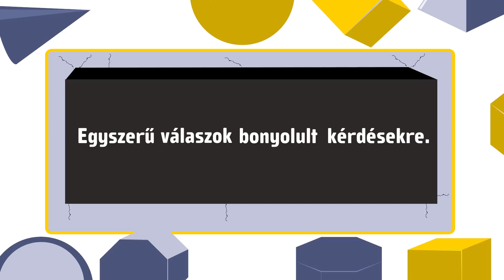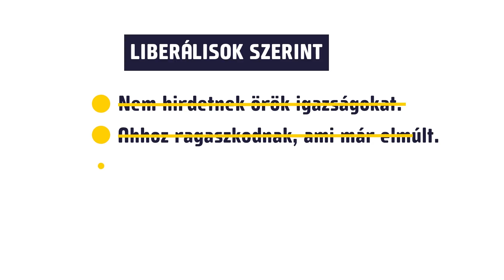Hogyan lehetnek sikeresek a konzervatívok.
Új műfaj. Első videó. Hogyan lehetnek sikeresek a konzervatívok. Czopf Áron eszmetörténész az Axiómán.

Szöveg:

Miért sikertelenek a konzervatívok? Miért vannak állandó lépéshátrányban a progresszív és liberális erőkkel szemben?

Ennek oka, hogy a konzervatív gondolkodás önmagában nem biztosít politikai sikereket. Egyszerűen csak megóv attól, hogy ostobaságokat beszéljünk. De hogy lehet, hogy a valósághoz leginkább ragaszkodó gondolkodásmódot ilyen nehéz sikerre vinni?

Az elmúlt évszázadok nagy ideológiái mind átfogó, végleges és egyszerű választ akartak adni a társadalom problémáira. Politikai sikerük titka az volt, hogy leegyszerűsítették a világ bonyolult folyamatait egyetlen problémára. A nácik a zsidókat okolták mindenért, a kommunisták pedig a burzsoáziát jelölték meg az emberiség összes bajának forrásaként. Ezek egyszerű válaszok bonyolult kérdésekre.

A konzervatívok gyakran azért sikertelenek, mert nem egyszerűsítik le a világot ennyire, sőt az ideológiák hazug leegyszerűsítéseivel szemben meg akarják őrizni az élet gazdag összetettségét. A konzervatív gondolkodás ezért nem is ideológia, hanem egy olyan szemléletmód, ami nem éri be a demagógiával.

A konzervativizmust azoknak „találták ki”, akik nem előbb ütnek és csak azután kérdeznek, hanem a gondolkodóknak, azoknak, akiknek lételeme a vita, fontos nekik a hagyományok továbbadása és a közösség.

A konzervatívok hisznek egy természetfeletti erkölcsi rendben, ami kifejeződik a természetben is és mintául szolgál a társadalom számára. A holtak az élők és a még meg nem születettek közötti hosszú távú szolidaritás jegyében elkötelezettek a társadalmi folytonosság mellett. Elismerik, hogy az ember tökéletlensége miatt nem lehet létrehozni tökéletes társadalmi rendet és ezért nem kísérleteznek felelőtlenül emberi sorsokkal és nem teszik kockára a társadalom jövőjét utópiák kedvéért.

A konzervatívok tehát az életet védik a gyilkos ideológiákkal szemben, és azt a szilárd alapot őrzik, amelyre valóban lehet jövőt és közösséget építeni. Ez a konzervatív gondolkodás alapja.

Persze ez a definíció nem tetszik a liberálisoknak és a progresszíveknek. Ők szeretnék a saját kinőtt ruháikban járó szomszéd gyereknek tekinteni a konzervatívokat, akinek nincs önálló gondolata csak megy a „menők” után. Szeretnék azt hinni, hogy a konzervatívok nem hirdetnek örök igazságokat, hanem csak ahhoz ragaszkodnak, ami már elmúlt. A liberálisok szerint a konzervatív a tegnap liberálisa. A progresszív szerint a konzervatív egyszerűen nem cserélte le a tavalyi naptárát és azt védi ma, ami ellen tegnap még küzdött.

A konzervatívok azért sikertelenek, mert elhiszik magukról ezeket a hazugságokat. Elhiszik, hogy a gondolataik kevesebbet érnek, mint a progresszív divatok. Elhiszik, hogy a progresszívek kinőtt ruháit kell hordaniuk. Elhiszik, hogy a tegnaphoz tartoznak. Ezért sikertelenek.

A konzervatívok csak akkor lehetnek sikeresek, ha megértik, hogy a konzervativizmus nem a tegnap ideológiája, hanem a jövő kulcsa. Ha bátran vitába szállnak a bonyolult kérdések demagóg leegyszerűsítésével; levetik a progresszívek által rájuk aggatott szellemi göncöket és bátran kiállnak az örök értékek, a társadalmi folytonosság és egy normális, ideológiák helyett emberre szabott társadalom mellett.